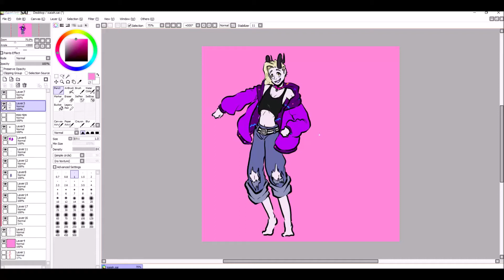isaiah's fashion choices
hey,,im,,getting into drawing noses now,,,,👉👈